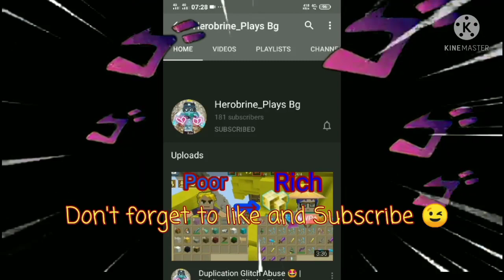THE TRUTH ABOUT BEDWARS 😨😱🤯(2.15.2) Blockman Go